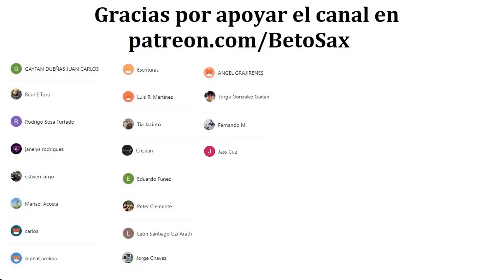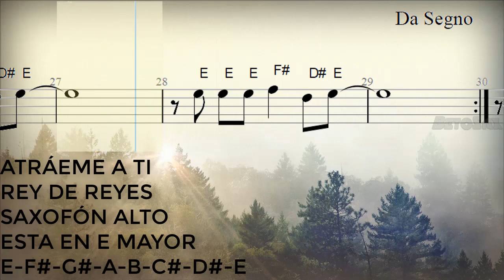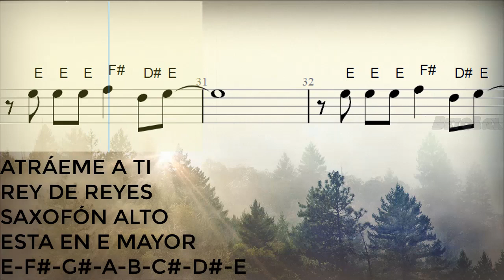Atráeme A Ti, Rey de Reyes, Saxofón Alto, Partitura, Cifrado, Notas, Tutorial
236/300

Bendiciones